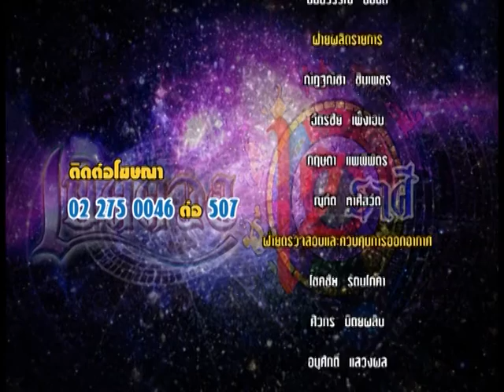รายการเปิดดวง 12 ราศี | 08/09/59 | EP 4/4